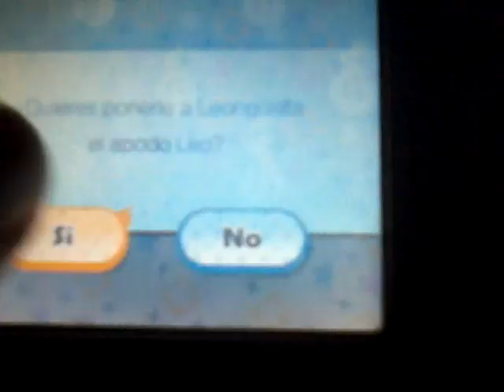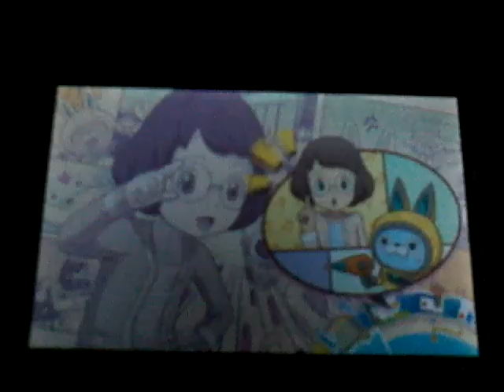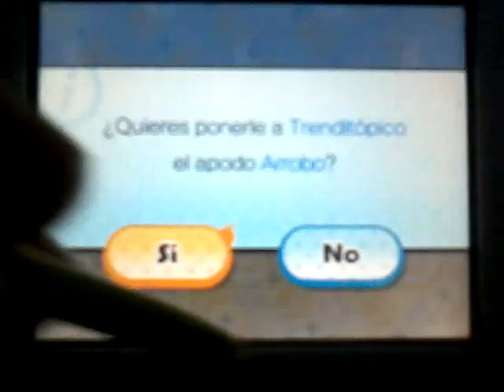Yo-Kai Watch 3 Part 3